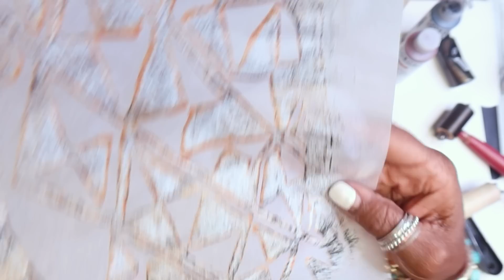Gelli Printing with Layers and Mark Making with Stencils & Stamps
Hey All! Another Saturday…another gel printing session 😍 today I do lots of layering on the gelli plate which is the perfect mono printing tool for this. I’m using the exclusive stencil that comes as a free gift with the purchase of my upcoming Gelli Printing Tutorial Book (Order Yours - it ships October 28th so be the first to get your copy!) Along with the ladder stencil from Gelli Arts and Artfoamies stamps from my Kuba Print Collection. Lets do some mark making, Enjoy the Video & Happy Creating!

PRODUCTS
FOLK ART COLOR SHIFT BLACK
ARTEZA FANCY BLACK
GELLI ARTS LADDER STENCIL
CALLIGRAPHY PAPER

Explore more studio content like this over in my studio community!

"𝐓𝐇𝐄 𝐈𝐍𝐅𝐈𝐍𝐈𝐓𝐄 𝐏𝐎𝐎𝐋" 𝐍𝐄𝐕𝐄𝐑 𝐑𝐔𝐍 𝐎𝐔𝐓 𝐎𝐅 𝐈𝐃𝐄𝐀𝐒!